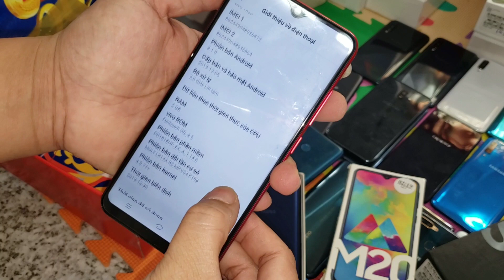Báo giá điện thoại cũ chính hãng tháng 2-2020, bật mí bí kíp bán hàng mau hết ,đồ long đao xuất hiện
Báo giá điện thoại cũ chính hãng tháng 2 , bật mí bíp kíp bán hàng mau hết , đồ long đao xuất hiện

( Trong clip báo giá nhầm Huawei Y9 giá chỉ 2tr4 thôi nhé )